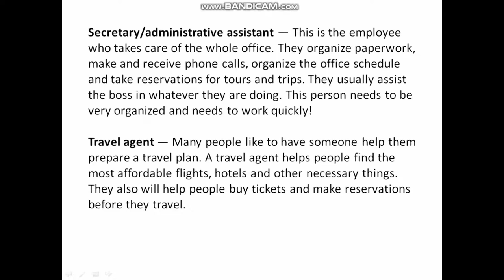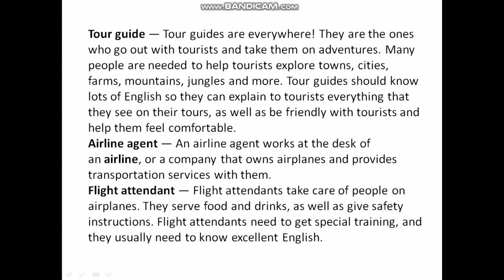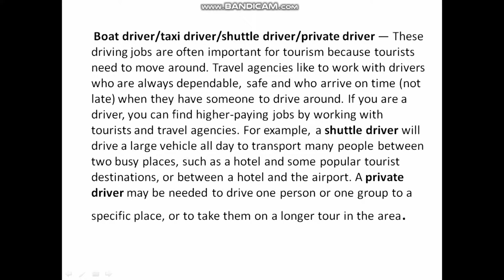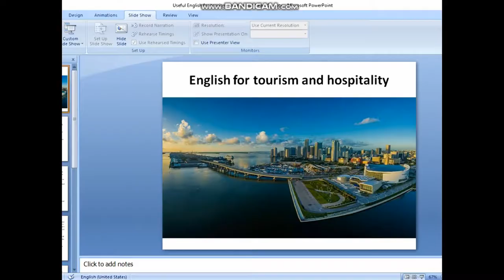Useful English for tourism and hospitality Part 5 - Travel Agencies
Helping people in their travels and travel companies